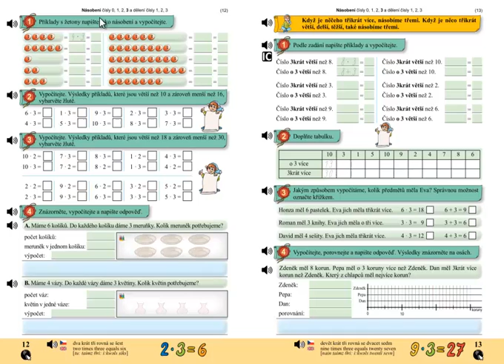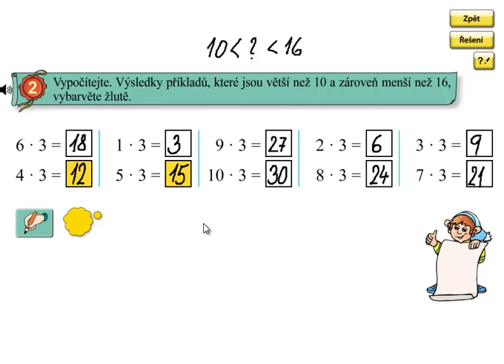Násobení 3; Matýskova matematika 6.díl, strana 12, cvičení 2